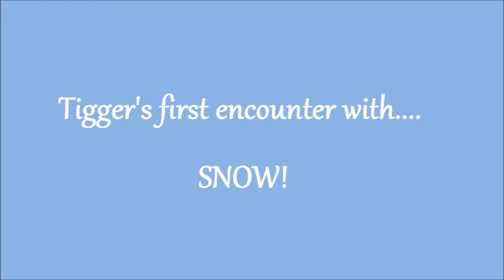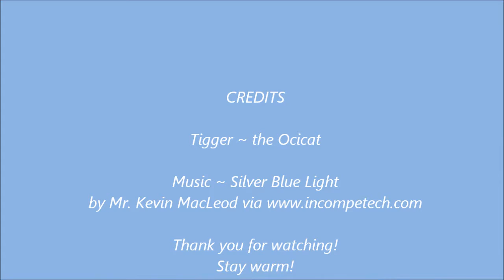Tigger's first encounter with SNOW!